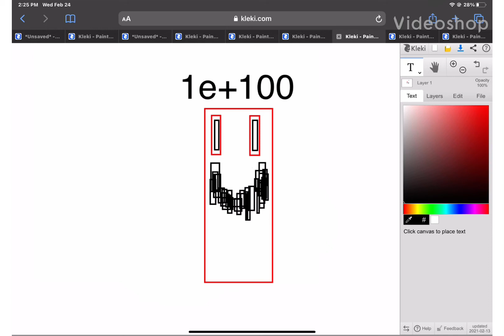Googol Numberblock Preview